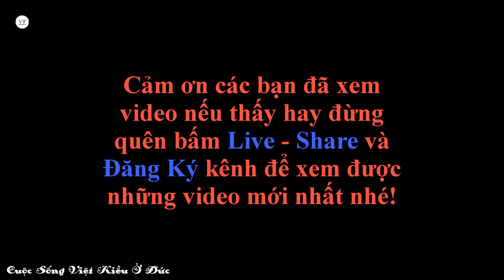Tự thay pin IPhone 7 tại nhà dành cho những ai không biết về sữa chữa.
Tất cả mọi người đều có thể tự thay được chiếc pin cho máy Iphone 7 của mình, chúc các bạn thành công.